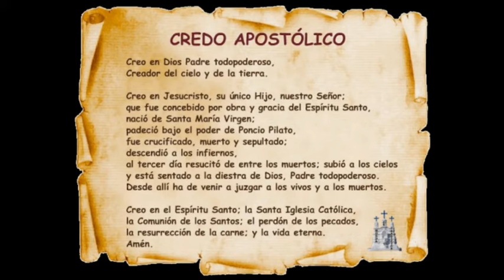💐Santo ROSARIO De La VIRGEN De San NICOLÁS/ Misterios GOZOSOS 💐/(LUNES Y SÁBADOS).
🌹¿Conoces los mensajes que nuestra Madre Dio en San Nicolás, Argentina, que está dando grandes sanaciones y  bendiciones? En este Santo Rosario Meditado, conocerás los mensajes de nuestra madre del cielo🌹.

Dios te Bendiga, y NUESTRA MADRE interceda por todas nuestras intenciones .🌺🙏
⭐DONACIONES: Si quieres ayudarnos a seguir creciendo, hace click en el enlace que prefieras👇.